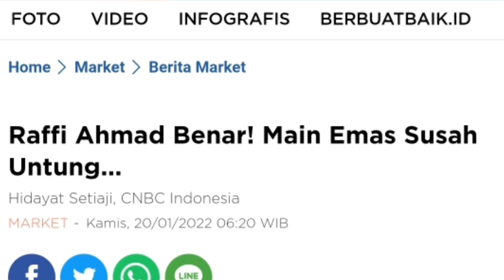Raffi Ahmad Benar! Main Emas Susah Untung...